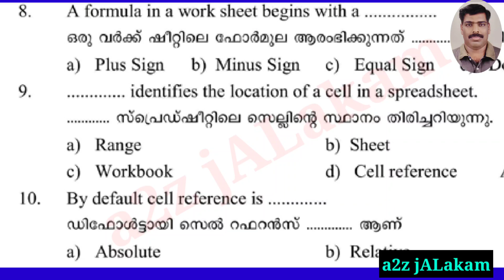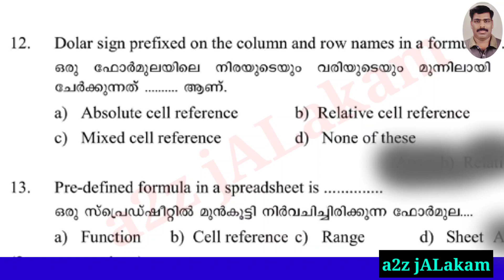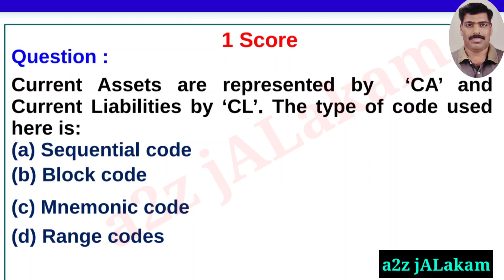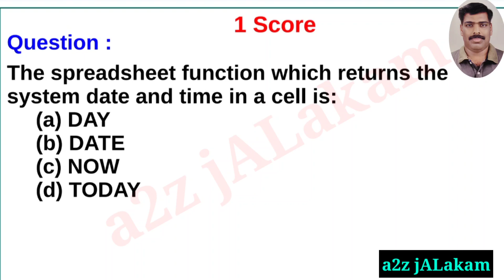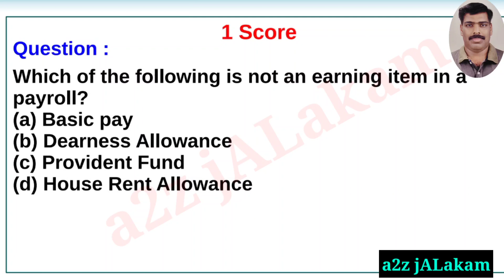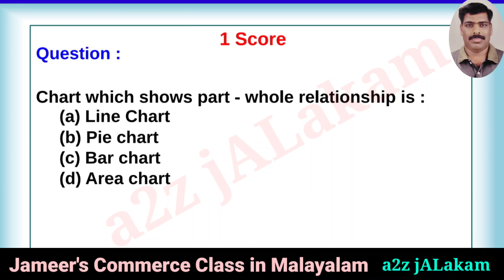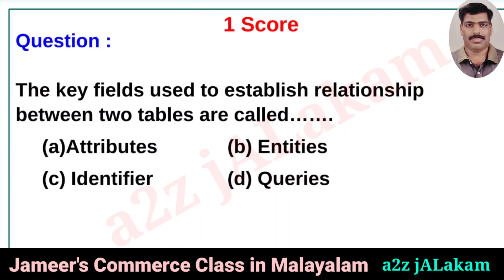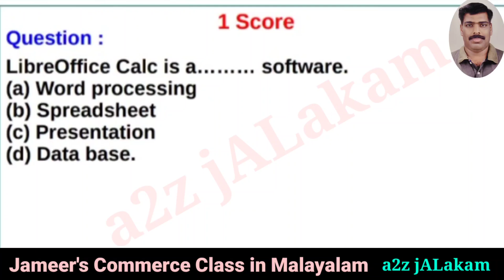Computerised Accounting : Multiple Choice/Objective Type/One Word Questions & Answers_ മലയാളം_Part 2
കമ്പ്യൂട്ടറൈസ്ഡ് അക്കൗണ്ടിംഗ് പരീക്ഷക്ക് വരാൻ സാധ്യതയുളള One Word ഒബ്ജക്റ്റിവ് ചോദ്യങ്ങളും ഉത്തരങ്ങളും വിശദീകരണ സഹിതം _ Part (2)_ രണ്ടാം ഭാഗം.